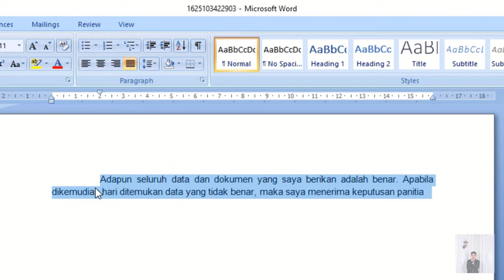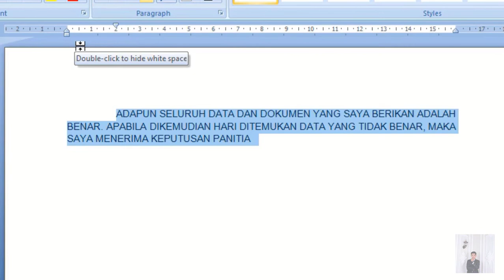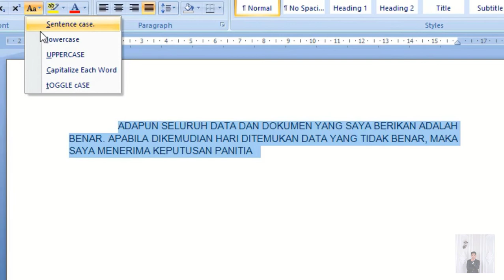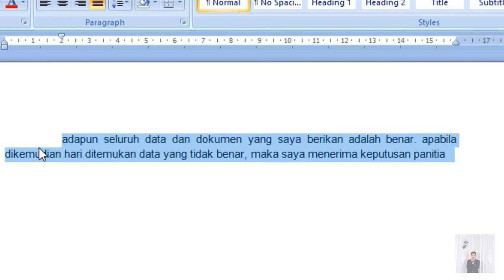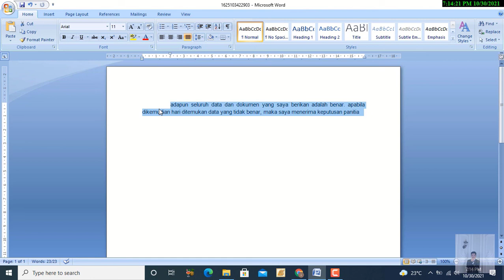Belajar Microsoft Word Dari Nol Bagian 3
Video ini merupakan lanjutran dari Video Belajar Microsoft Word Dari Nol.